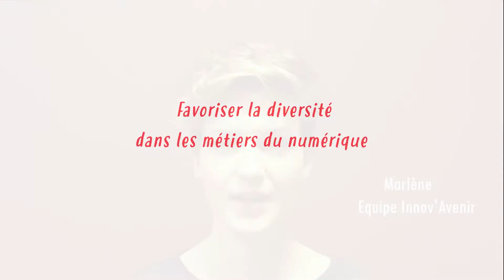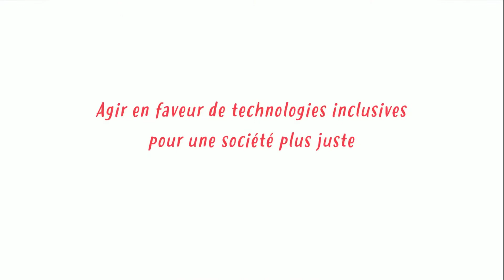Votez Innov'Avenir, avec la Fabrique Aviva !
Soutenez Innov'Avenir en votant sur le site de la Fabrique Aviva

Merci !